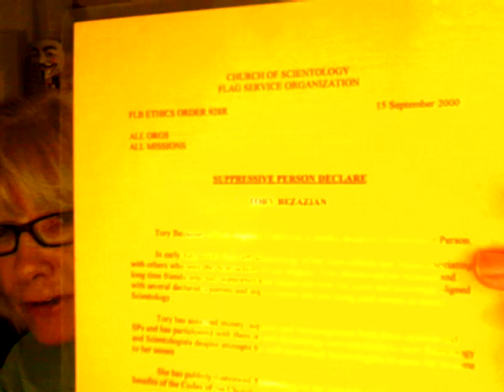Farewell to Oprah and Harold Bezazian on May 25, 2011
On May 25, 1974 I married Harold Bezazian. (In July of 2000--I escaped OUT of the Cult of $cientology, and he left me, after that). Today, May 25th is Oprah's last day of her show--the very show that helped me wake up and have the courage to Leave the Cult. I've written her, but of course due to TC and JT, she won't have me on. So this is my message and thanks to her..and to my now X-husband, and my greatest thanks to you ALL :)
Love and Peace to you ALL :)